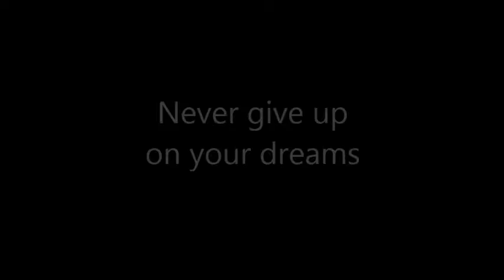Blackfox Talent, new singers.